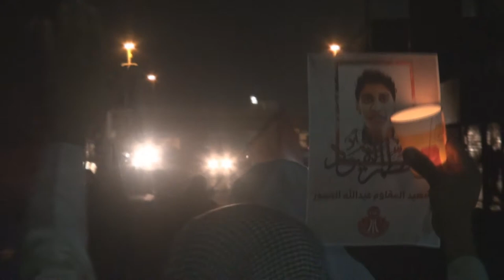قمع مسيرة "محطم القيود" في بلدة النويدرات بالذكرى الأولى لإستشهاد الشهيد عبدالله العجوز 20/2/2018